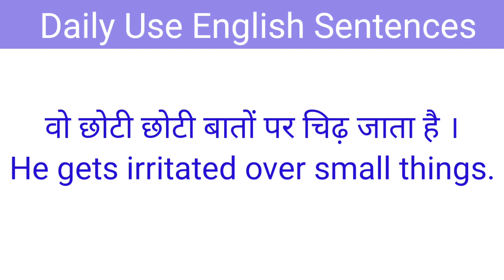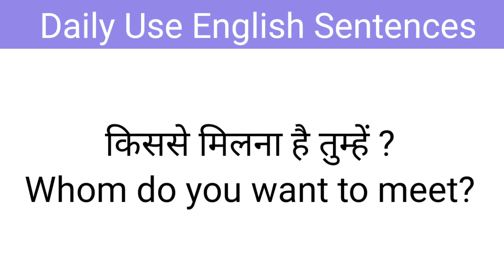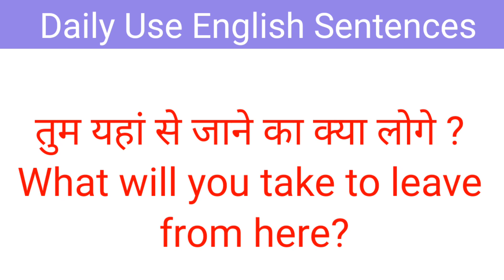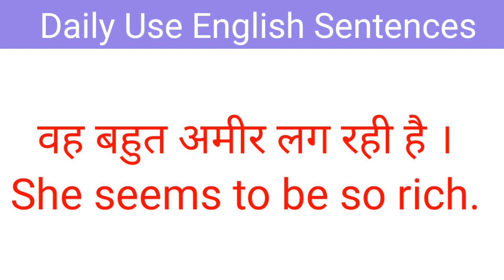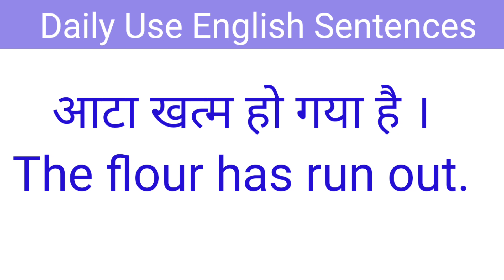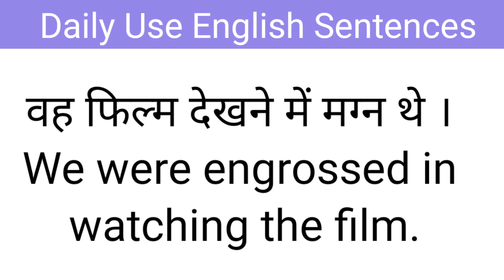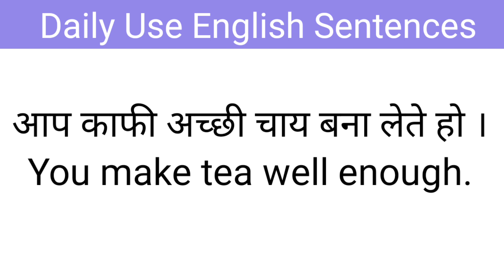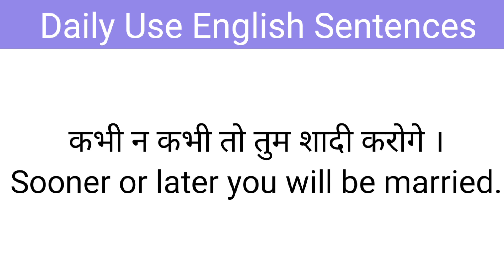Rojana bole jane wale angreji vakya | Daily Use English Sentences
Rojana bole jane wale angreji vakya | Daily Use English Sentences ‎@coo coo kids
Guys, to speak English fluently you should Practice the English Speaking Sentences. is video me aap aise daily use English sentences sikhenge jo aapki English Speaking Practice me bahot kaam aayenge.
Spoken English.
 English tense .
Tense.
 English grammar.
English speaking course for beginners.
अंग्रेजी सीखना बिल्कुल आसान
Spoken English.
Learn English
 Spoken English
 30 english words
50 english sentences
 Speaking Practice,
speaking practice for beginners,
 speaking lessons for beginners,
 English Conversation Practice
 daily bole jane wale english sentence
 daily use english sentence with meaning
daily use english sentences
 daily life me use hone wale english sentences
 roz bolne wale english words
 english
cocookids
coocoo
 learn english
 spoken english
 time phrases
english speaking practice kids
how to
english sentences
angreji vakya